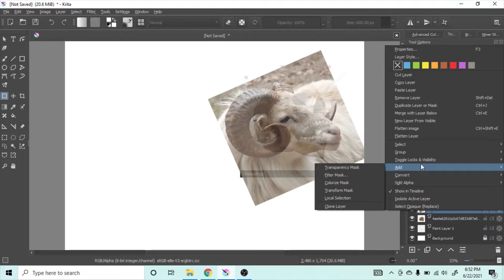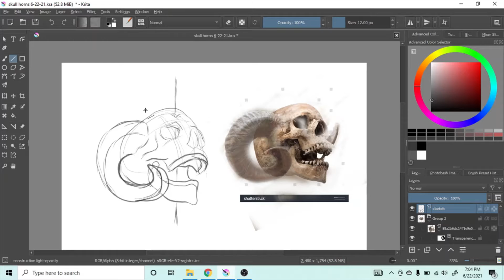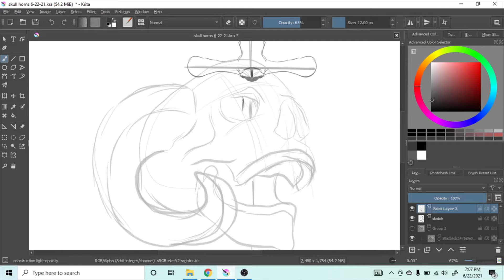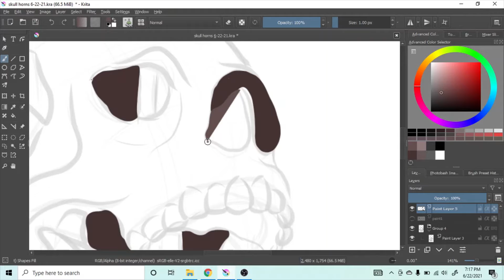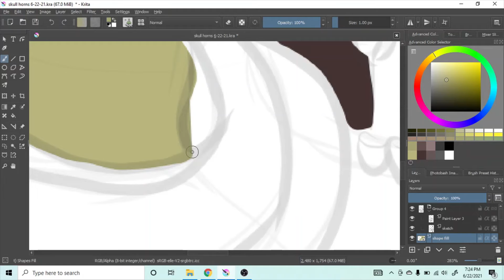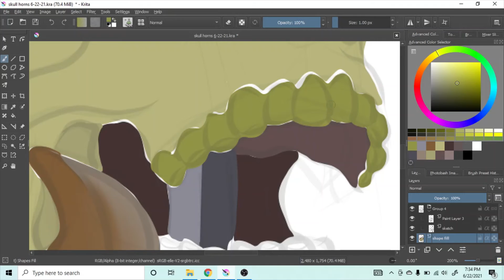Skull horn sword 6 22 21 jrc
Artwork made using Krita